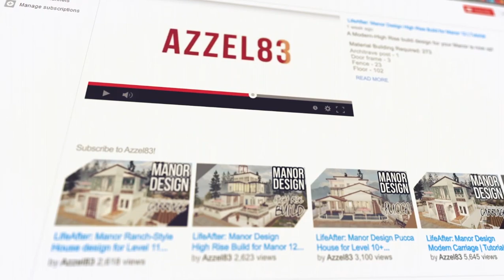10 NEW Recipe (Food buff w/ Aura effect) Shelter Land - LifeAfter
Here are the recipes from the ingredients you can obtained from Shelter Lands. However, since no camps have taken control of the Shelter Lands yet, we only have very limited ingredients we can claimed from NPCs.

Visit and get ingredients by clocking-in to the NPC from the new 7 shelters.
Cook and get amazing food buff adds with glowing aura when you eat it for short duration.